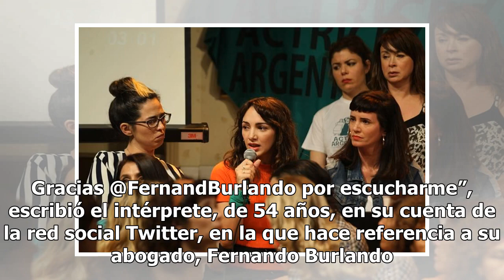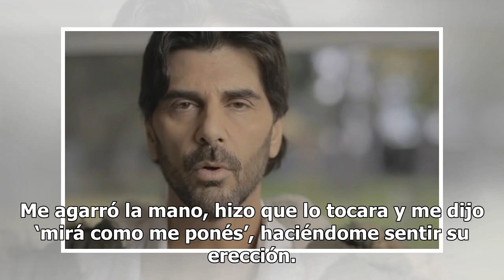“Es una locura”, dice Juan Darthés, acusado de violación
El actor argentino Juan Darthés, a quien la actriz Thelma Fardín ha denunciado por violación, aseguró hoy que dicha acusación “es una locura” y “no es verdad” y pidió esperar “los tiempos” de la Justicia. No es verdad lo que se dijo, por Dios! Es una locura, nunca sucedió eso. Por favor esperemos lo...